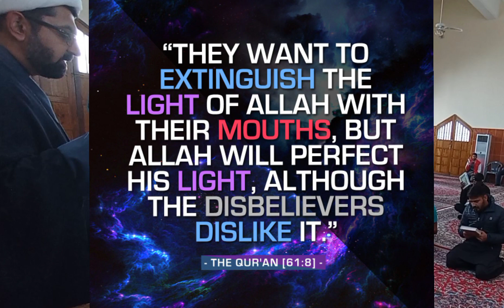Condemnation of insulting holy books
They intend to extinguish the Light of Allah with their mouths [namely their empty words and slanders]. But Allah will bring His Light to perfection even though the disbelievers dislike it. Qur'an

Quba Mosque Namibia
July 2023
Sheikh Sabouri